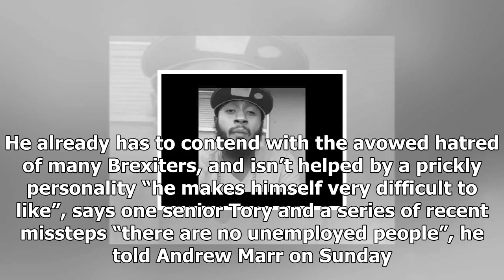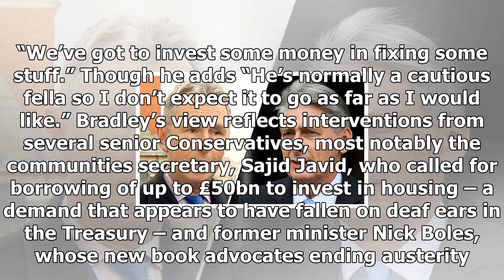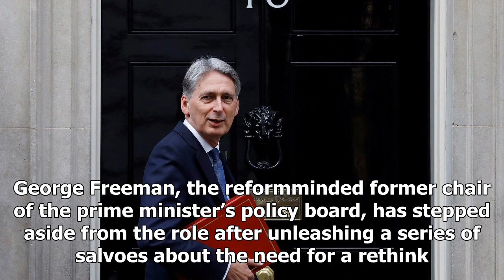News-lucky to survive his first budget, hammond doesn't botch his second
News - News-lucky to survive his first budget, hammond doesnt botch his second

Philip Hammond faces an all but impossible job when he delivers his budget on Wednesday. Behind him will sit critics on the right and even to the left of the party, and he will have to deliver a fiscal message that s fresh after its key themes, housing, skills and a modest injection of resources for the NHS have already been briefed out. It is a budget that many on his own side thought he would not give. During the general election campaign, when the assumption was that May would increase the Co...